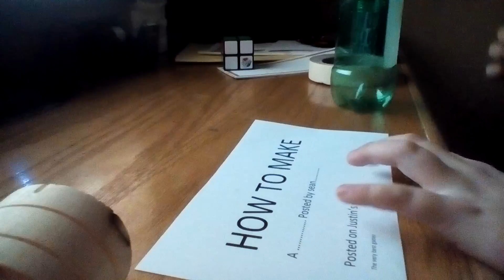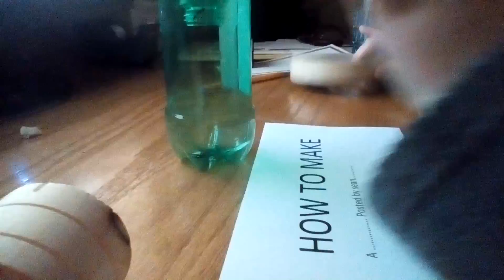How to make a bug trapper with a pop bottle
Hey Everyone and welcome to our first how to video. Today in this video we will show you how to make a bug trapper with a pop bottle.